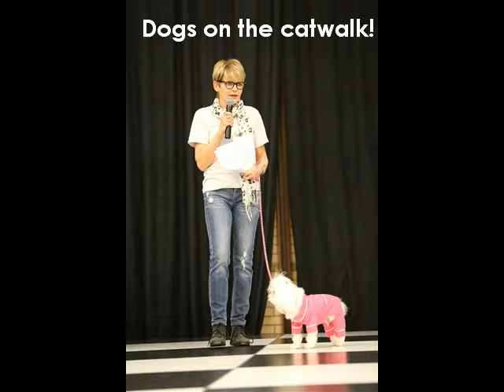Wedded Bliss Bridal Faire Dog Style Show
Dogs take the catwalk!